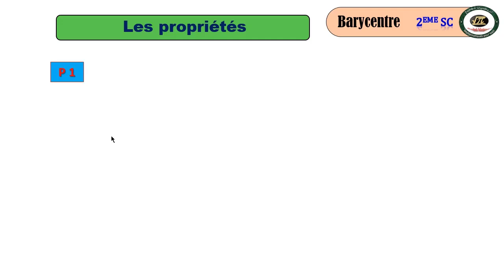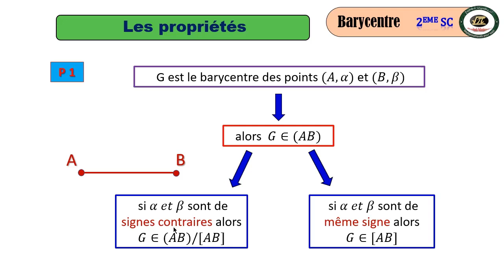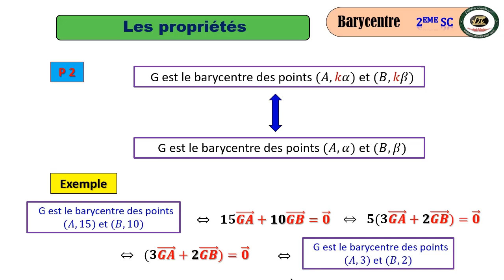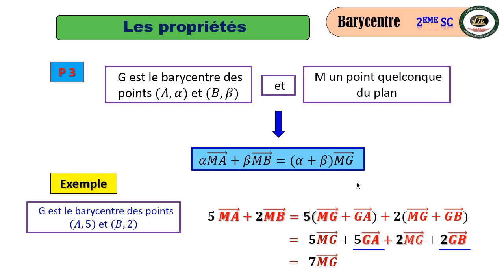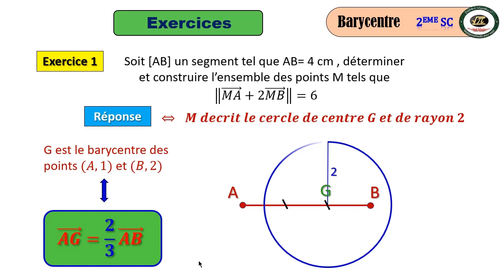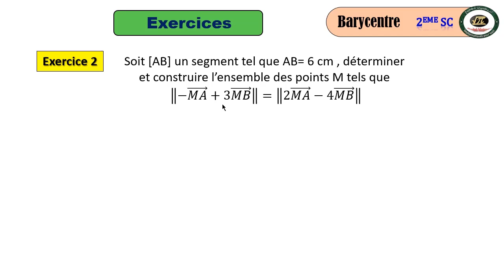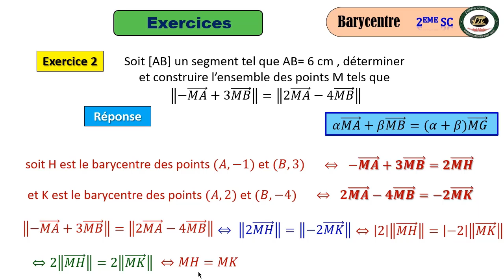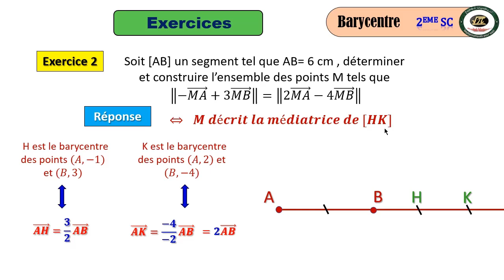Barycentre 2eme Sc (Partie 2)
Dans cette vidéo , on va voir  :
1- les propriétés du barycentre de 2 points .
2- deux exercices dans lesquels on cherche un ensemble de points .